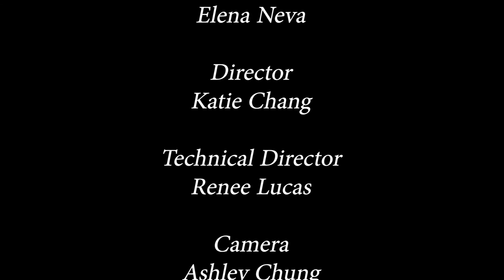Meeting Interesting People: Bo Konigsmark